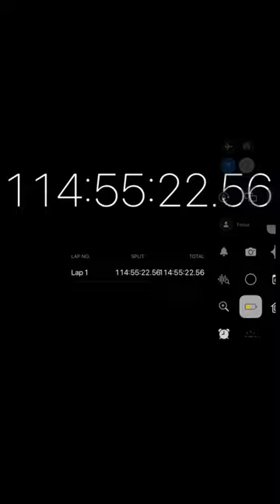Longest stopwatch world record (stoping at 10k likes)